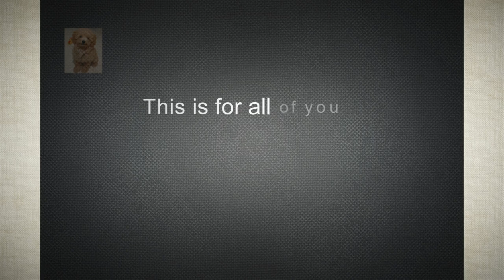Broadcaster emotionally most touching of dogs you've ever seen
This video is from a film based on the real  story about 8 dogs in the exploration team being left behind in Antarctic.
This is for all of you who are looking for the love and meaning of life.